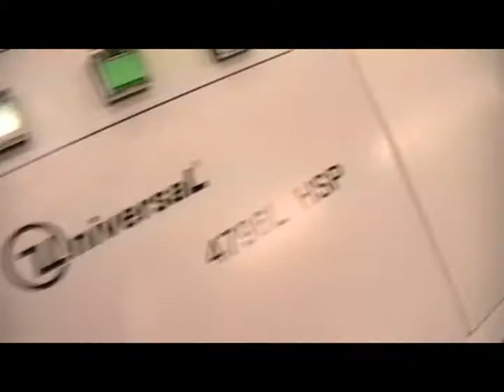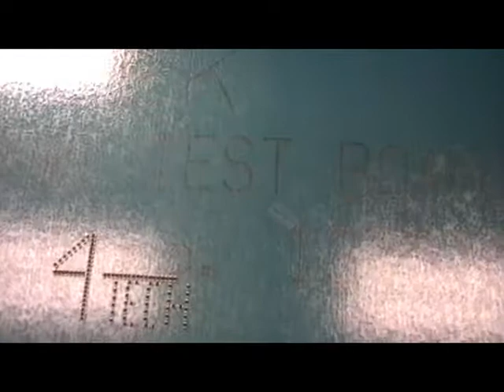SMT PCB Assembly equipment Machines Chip Shooter LED pick and place Demo 4Techusa.com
If you require quality automation with warranties up to 5 years, or wish to sell machines give us a call or email at 4TechUSA.com We are here to help !

This is one type of High Speed Chip shooters that we offer. The volume is on max so you can hear every sound. Sorry about the blurred images/focusing issues during the 0402 placements. This system is a Universal Instruments Model 4796L HSP for handling the large boards up to 18" x 20". You can see the system place a verity of components including 0402's and multiple LED's of various types and shapes. The cycle rate for this system is 10 components per second (36000 per hour). Our demo program in this video is from our test department and not optimized in any way in terms of speed. We test speed with another method.

The system can have up to 160 component input types or two banks of 80 to enable feeder replenishment while the system continues to place parts.

SPECIAL NOTE:

4Tech is a global supplier of Circuit Assembly Equipment and Technology. From a single used machine to complete fully Engineered Automated assembly lines. NOTE: We PURCHASE EQUIPMENT. From spare parts inventories and single machines to complete factories. If you are looking for optimal yield on your idle or surplus assets please give us a call at